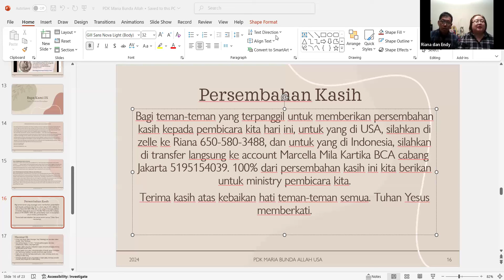"Married, Panggilan atau Keharusan?" Bersama Romo Erwin Santoso, MSF - 20 September 2024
PDK Maria Bunda Allah USA Bersama Romo Erwin Santoso, MSF. Dengan Tema:" Married, Panggilan atau Keharusan?" - 20 September 2024